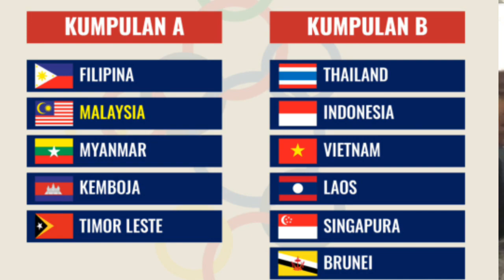Terkini, Wan Kuzain Tiada Dalam Senarai OKS ke Sukan Sea 2019, Apa Suda Jadi?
Wan Kuzain Tiada Dalam Senarai, Quentin Cheng Dipanggil Sertai Kem Latihan Pusat Skuad Sukan SEA 2019

Oleh :Sulaiman Ismail

Ketua jurulatih skuad B-22 kebangsaan, Datuk Ong Kim Swee melakukan kejutan apabila menyenaraikan muka baharu yang berdarah kacukan Australia-Malaysia, Quentin Cheng yang beraksi bersama kelab Central Coast Mariners bagi memperkuatkan pasukan menghadapi acara bola sepak Sukan SEA 2019 di Manila, Filipina dari 25 November hingga 10 Disember 2019.

Beliau telah menyenaraikan 28 pemain untuk menyertai kem latihan pusat yang bermula pada hari Isnin ini, 4 November.

Bagaimanapun, hanya 23 pemain akan melapor diri pada 4 November 2019 manakala baki lima lagi pemain melapor diri pada 13 November 2019 selepas selesai tugasan Kelayakan Kejuaraan B-19 AFC 2020 di Phnom Penh, Kemboja bersama skuad B-18 kebangsaan kendalian Brad Maloney.

Lima pemain yang terlibat dalam kempen Kelayakan AFC B-19 ialah Luqman Hakim Shamsudin, Harith Haiqal Adam Afkar, Muhamad Umar Hakeem Suhar Rezwan, Muhamad Mukhairi Ajmal Mahadi dan Muhammad Azam Azmi Murad yang berusia antara 17 hingga 18 tahun.

Ketiadaan bintang dari Amerika Syarikat iaitu Wan Kuzain Wan Kamal dalam senarai tersebut mungkin ada kaitan dengan masalah pasport milik pemain itu belum diperbahrui dan proses dokumentasi yang perlu diselesaikan dengan kerjasama kerajaan Malaysia.

Antara muka baharu lain yang turut dipanggil adalah dua pemain Kedah, Mohd Fadzrul Danel Mohd Nizam dan Mohammad Fayadh Mohd Zulkifli Amin serta dua pemain Perak, Muhammad Haziq Mohd Subri dan Muhammad Khairul Amizan Suhaimi.

Dua nama pemain Senior bakal diumumkan pada 15 November.

Memandangkan format pertandingan membenarkan setiap negara mempunyai dua pemain yang melebihi umur 22 tahun, Ong Kim Swee bakal mengumumkan nama pemain senior pada 15 November 2019 iaitu sehari selepas perlawanan Kelayakan Piala Dunia 2022/Piala Asia 2023 menentang Thailand.

Skuad akhir seramai 20 pemain akan berlepas ke Manila pada 23 November 2019 bagi menghadapi saingan Kumpulan A yang dibarisi tuan rumah Filipina, Myanmar, Kemboja dan Timor-Leste bermula 25 November 2019 di dua venue iaitu Stadium Memorial Rizal dan Stadium Binan.

Dua pasukan teratas setiap kumpulan akan layak ke separuh akhir yang dijadual pada 7 Disember 2019 manakala perlawanan penentuan pingat gangsa dan seterusnya aksi final dijadual berlangsung pada 10 Disember 2019, sehari sebelum upacara penutup Sukan SEA 2019.

Masalah Pasport Mungkin Halang Wan Kuzain Beraksi Dalam Sukan SEA 2019

Wan Kuzain Tiada Dalam senarai Datuk OKS

LIKU
LIKU KEHIDUPAN